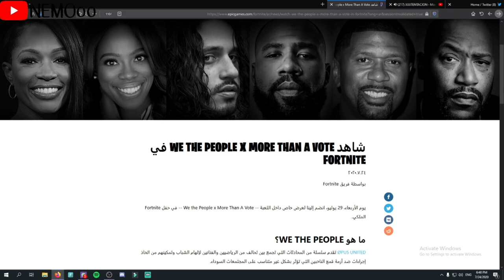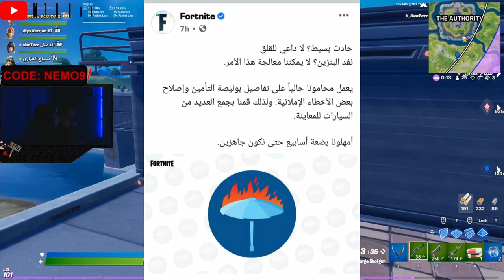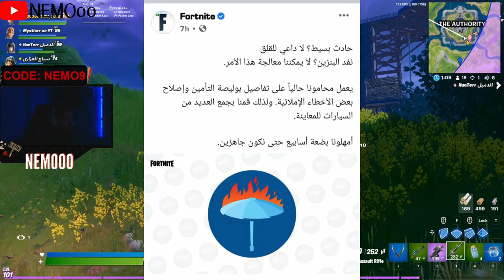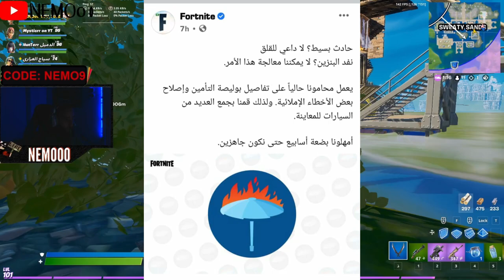فورت نايت | رقصة مجانية للجميع | تأخير نزول سيارات | كيف تحصل الرقصة الجديدة مجانا | موعد الحفل جديد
علامات لا تهمك:
فورت نايت كيف تحصل رقصة النشاط المجانية

فورت نايت تاخير نزول السيارات
فورت نايت موعد حفل بارتي رويال الجديد

فورت نايت موعد حفل تحصيل الرقصة المجانية

فورت نايت حفل we the people

فورت نايت رقصة النشاط المجانية و كيف تحصلها

فورت نايت اوقات حفل بارتي رويال الجديد
فورت نايت جميع اوقات حفل بارتي رويال الجديد

فورت نايت حل تحديات الاسبوع السادس سيزون 3 شابتر 2

فورت نايت حل تحديات الاسبوع 6 سيزون 13

فورت نايت شرح تحديات السيارات الجديد
فورت نايت امجع صنديق في سالتي
فورت نايت موعد نزول السيارات

فورت نايت متى بتنزل السيارات ؟!
فورت نايت تاجيل السيارات بالتحديث الجديد

فورت نايت موعد السيارات سيزون 3 شابتر 2

فورت نايت ستايلات الجديدة

فورت نايت ستايل سكن الحزمة الجديد الاسود

فورت نايت تحديث رقم 13.30

فورت نايت كل ما يخص تحديث 13.30

فورت نايت خفاية التحديث الجديد

فورت نايت تسريب تحديات الاسبوع السادس سيزون 3 شاتبر 2

فورت نايت تسريب تحديات الاسبوع السابع سيزون 3 شابتر 2

فورت نايت الموسم 3 الفصل الثاني

اهبط عند السلطة وقم بانهاء اللعبة ضمن أفضل 25  تحديات الاسبوع السادس

أمسك سلاح فى كوخ القش  تحديات الاسبوع السادس  فورت نايت

تعليم رفاق الشعاب المرجانية نحت الصخور | تحديات السرية واحصل على 25000 XP فورت نايت

اثار حدود مملكة الشعاب المرجانية المنحوتة | تحديات السرية فورت نايت

فورت نايت | تحديات الاسبوع السادس السيزون الثالث  شرح جميع التحديات

فورت نايت تحديات الاسبوع السادس امسك سلاح فى كوخ القش

فورتنايت | شرح تحديات الاسبوع السادس الموسم 13

شرح تحديات الأسبوع السادس السيزون الثالث Fortnite

تحديات الاسبوع السادس كاملة ومختصره السيزون الثالث فورت نايت

فورت نايت | تحديات الاسبوع السادس السيزون الثالث شرح جميع التحديات Fortnite

فورتنايت - تحديات الاسبوع السادس السيزون الثالث  السيزون الثالث عشر

تحدي بيعطيك 80 الف اكس بي